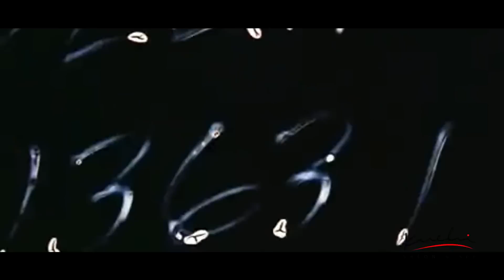CAMBIO DE LOOK 2017 - Transformaciones Increíbles en Kuchi Salón - Tratamiento para el cabello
Visita nuestras sedes:
✔Av. Galvez Barrenechea 685
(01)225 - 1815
✔Av. El Corregidor 1480
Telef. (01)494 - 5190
✔ C.C. Caminos del Inca 117 Bloque C
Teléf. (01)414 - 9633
✔Av. Los Conquistadores 417

Hair Color Transformation by Mouniiiir #13
Amazing Hair Transformations by Mouniiiir 2017
NEW Hair color transformation by @mouniiiir
Hair Color Transformation by Mouniiiir #15
Extreme long hair cutting or amazing hair transformations by mouniiiir
Hair Color Transformation by Mouniiiir #14
Hair color transformation by Mouniiiir - The Most Beautiful Hairstyles Tutorials November 2016
Hair Color Transformation by Mouniiiir #11
Hair color transformation by mouniiiir! Check Out Their Hair After This! MUST SEE
Hair color transformation by Mouniiiir
Amazing Hair Colour Transformation by Mouniiiir [NEW!!! 2017]
Hair color transformation by Mouniiiir #5
Colourful Human Hair by Quikkies Extensions by @mouniiiir! Hair color transformation
Check Out Their Hair After This! Hair color transformation by @mouniiiir
NUEVAS Transformaciones de Color de Cabello por Mouniiiir - NEW Hair Transformations by Mouniiiir
NUEVOS Cortes de Cabello por Mouniiiir / Haircut and Color Transformation 2017
Hair cut and Color Transformation by Mounir Salon
Amazing long hair colour transformations by Mouniiiir
Hair Color Transformation by Mouniiiir #12
Top Amazing Haircut and hair colour transformations by Mouniiiir
Beautiful Wedding Hair [Bride] by Mounir Salon
[Tutorial] Amazing Hair color transformation by Mouniiiir
Hair color transformation by Kuchi Salón
Hair cut And color transformation by @mouniiiir
Hair Colour Transformation by Mounir Salon
Transformaciones de Color de Cabello por Mouniiiir 2017 / New Hair Color Transformation 2017
Hair. By Mouniiiir Salon
Transformaciones de Cabello por Mouniiiir - Hair Transformations by Mouniiiir 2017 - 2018
Transformation Incroyable Par Mouniiiir 2017 (Hair Transformations by Mouniiiir 2017)
Transformación de Color de Cabello por Mouniiiir
NEW Hair color transformation by @mouniiiir (June) / Nuevas transformaciones de cabello.
Hair color transformation hair cut by Mouniiiir
5 Hair color transformation by Mouniiiir
Hair color transformation by Mouniiiir #1
Hair transformation by Mouniiiir
Trasformación del Color de Cabello por @mouniiiir - New Hair Color Transformation 2017
Hair Color Transformation by Mouniiiir - The Most Beautiful Hairstyles Tutorials 2017
Beautiful Wedding Hair [Bride] by Mounir Salon #3
New amazing hair color transformation by mouniiiir! How to create color transformation
Transformaciónes de Color de Cabello por Mouniiiir 2017 / New Hair Color Transformation 2017